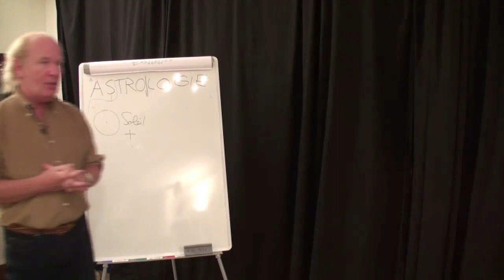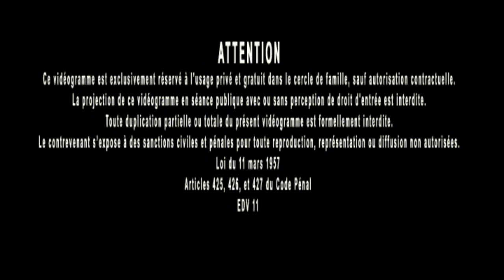Jacques Grimault | Astrologie & analogie des grains de raisin